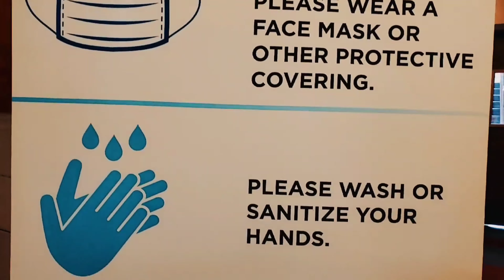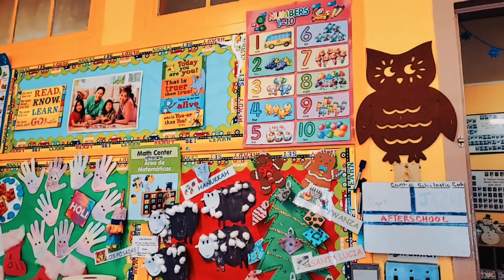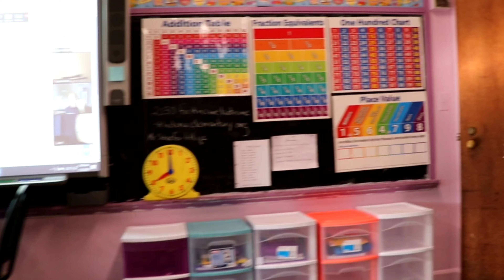ST HELENA SCHOOL OPEN HOUSE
Welcome
"The year 2020 It’s been difficult and different for everyone,  it's been different for Teachers, it's been different for the students,  it's been different for the parents Here at St Helena School we ensure all the safety,  make sure it's still ok fun to be good and the students gets a quality education,  Learning all the subjects the right way so they do not lose any track of time and academics" Principal  Richard Meller.